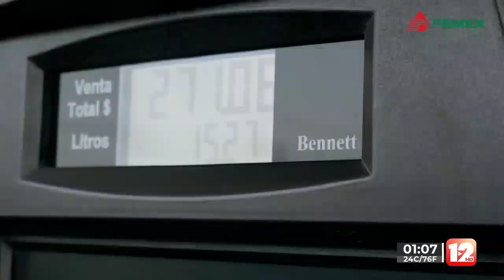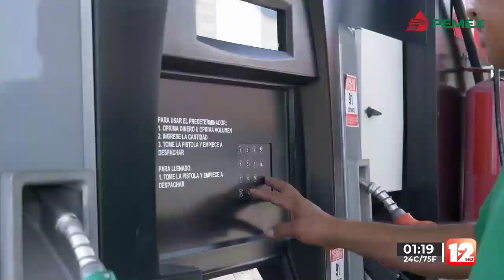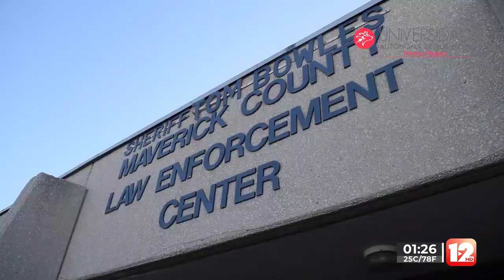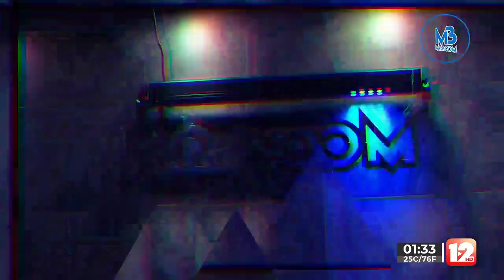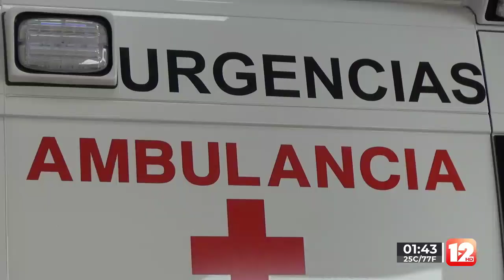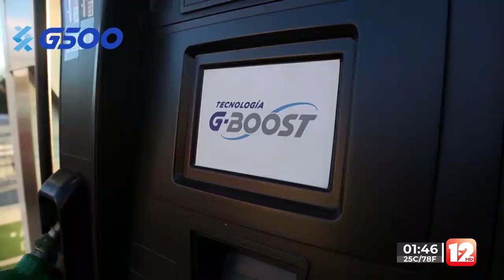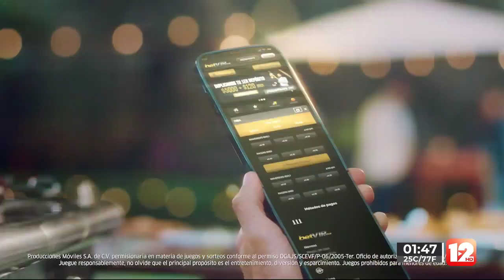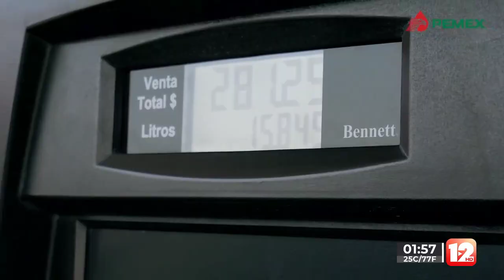TELEZÓCALO VESPERTINO│17 DE NOVIEMBRE DEL 2023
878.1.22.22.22 │SMS & WhatsApp│ Escúchenos también en la 96.7 FM